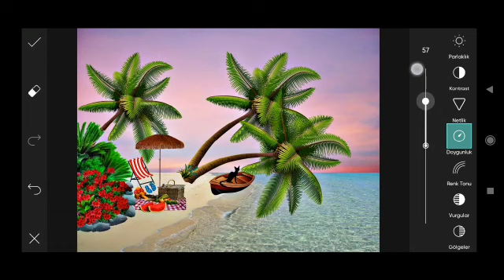Trending HDR video | A Screen Of Pure Pink sdc editing cc | Background | Bp Backdrop A380F #333